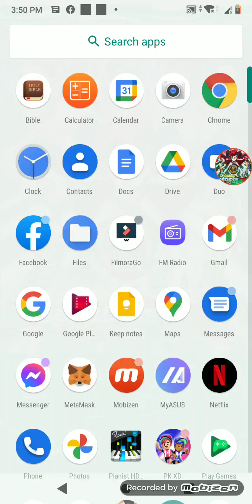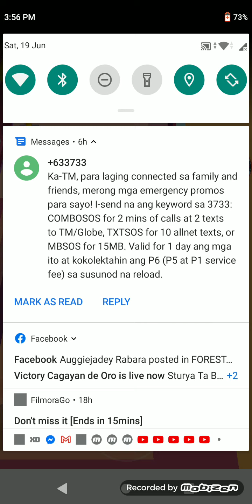Mystery of Chemical Boss